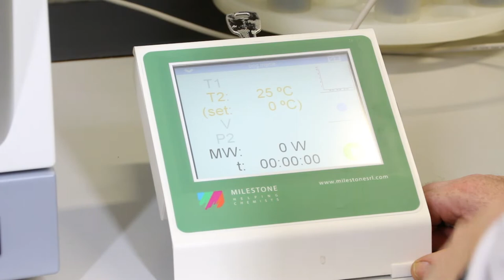Milestone Ethos X microwave extraction system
Here at the NatPro Centre for Natural Products Research we primarily use the instrument to extract essential oils from a variety of plant species native to Irish peatland areas as part of our Unlocking Nature’s Pharmacy research project but the Ethos X can easily be adapted to accommodate a variety of other research or commercial samples and applications.